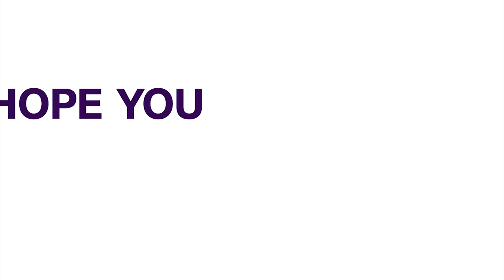Contrabands: Customs Arrests 29, Intercepts N2.87bn Worth Of Goods In 2 Months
The Federal Operations Unit, Zone A of the Nigeria Customs Service (NCS), announced that it seized contraband worth N2.87 billion between January to March 2024 while it made 29 arrests during the period.